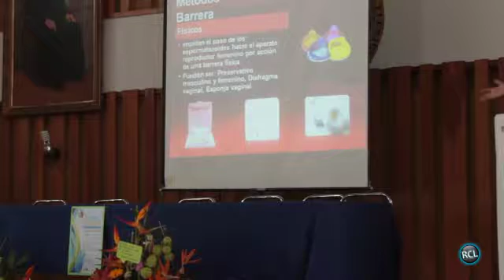Mitos y Realidades De La Anticoncepción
Parte de la ponencia de la Dra. Luz Marina Márquez durante el Primer Encuentro Nacional Provida: Familia, Primera escuela de vida.